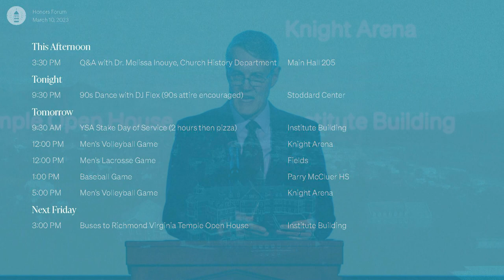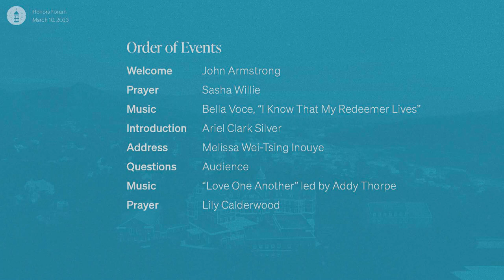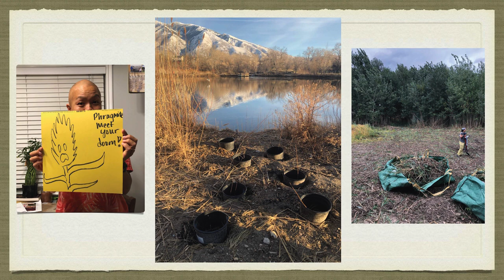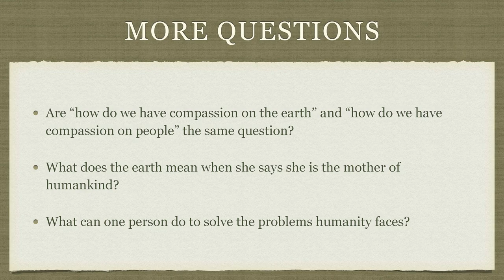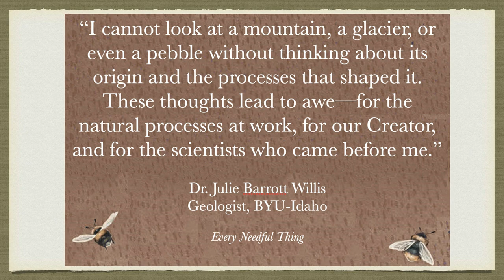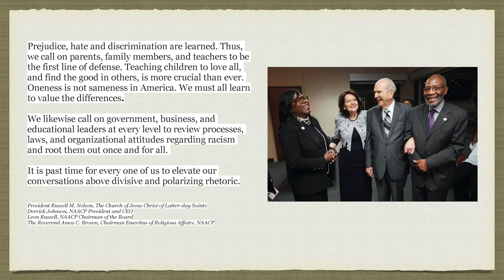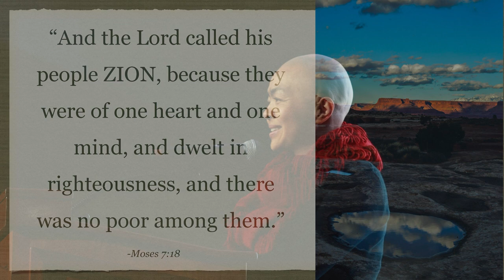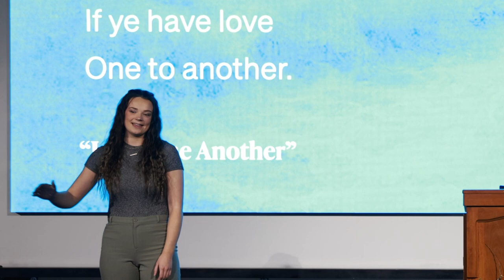Melissa Inouye: The Church as a Vehicle for Peace on and with the Earth | Forum | March 10, 2023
As an expert on Chinese history, historian for The Church of Jesus Christ of Latter-day Saints, and cancer survivor, Dr. Melissa Wei-Tsing Inouye spoke to the Southern Virginia University community about the importance of organizing within one’s community and religion to lift one another in her address titled, “The Church as a Vehicle for Peace on and with the Earth.”